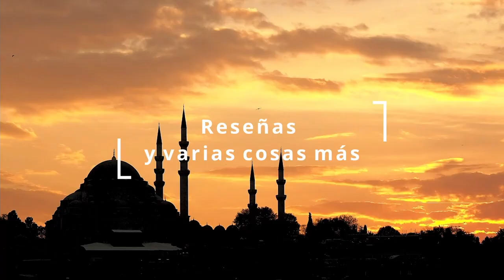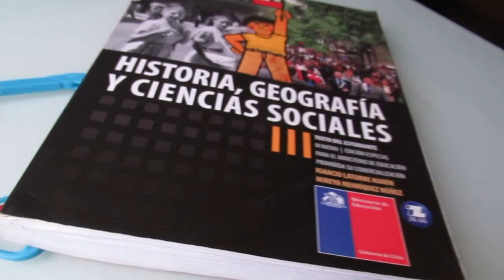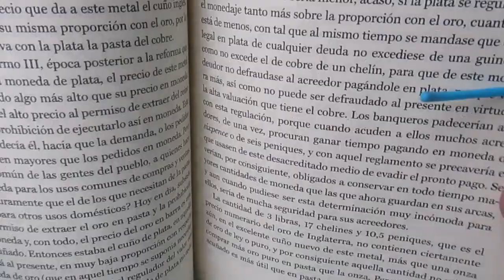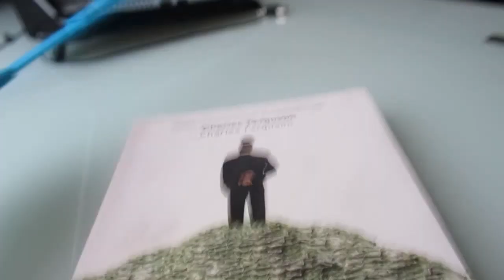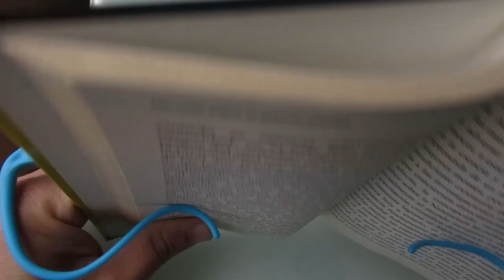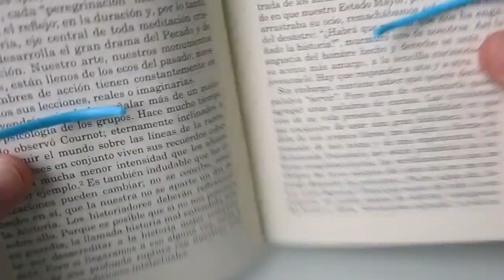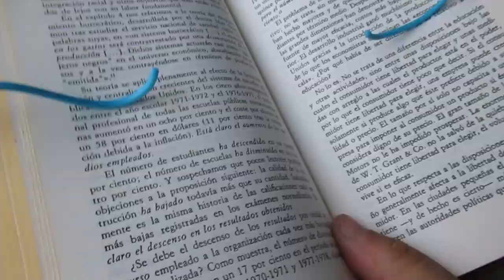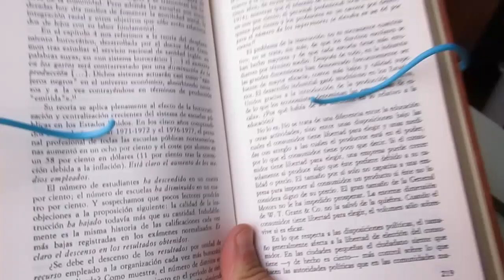Opinión sobre Sostenedor de páginas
Probando un sostenedor de libros, o separador de páginas, etc., comprado en tiendas online. Solo es una especie de review